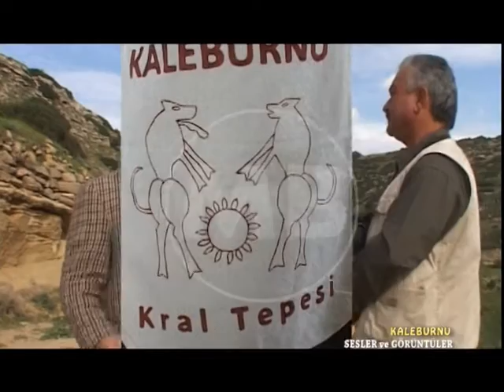Kaleburnu Castro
Sunan: Mustafa K Meraklı ,Yönetmen: Mehmet Bozkurt